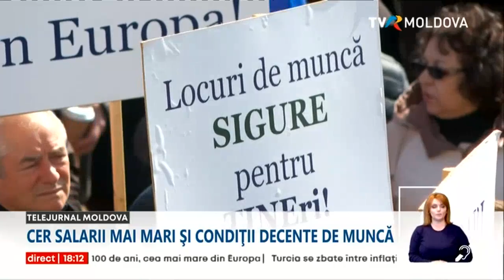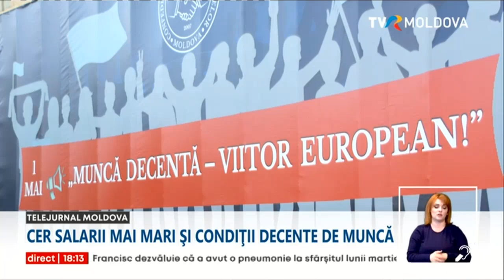De Ziua Internaţională a Muncii, la Chişinău, a avut loc un miting, „Munca decentă, viitor european"